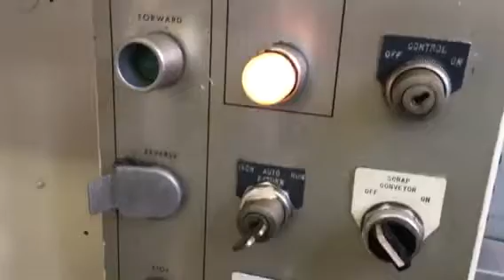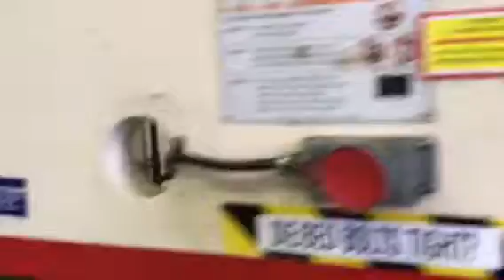Cincinnati Series 5 Brake